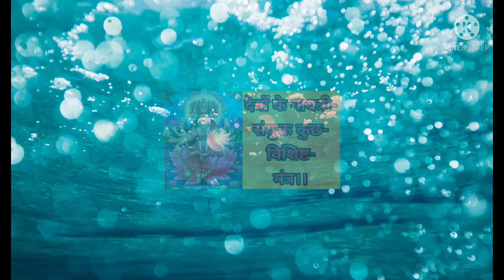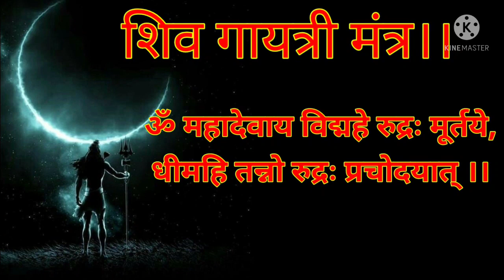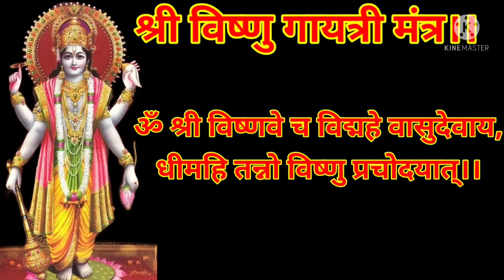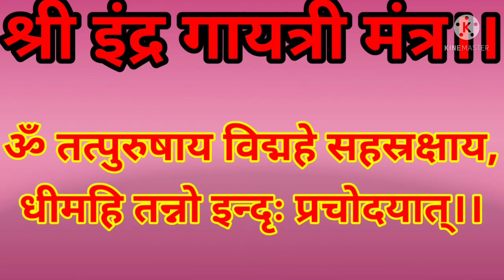देवों के संयुक्त गायत्री मंत्र।।